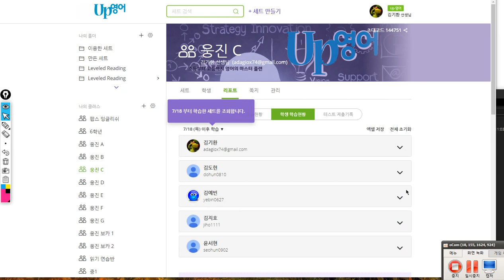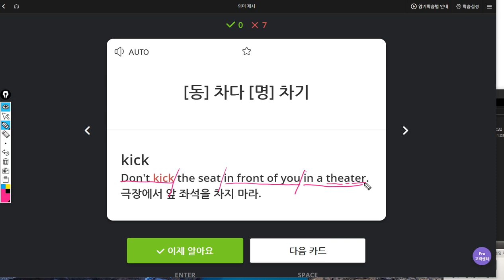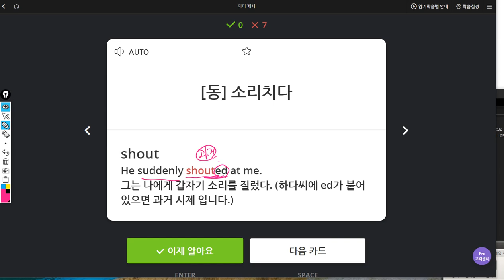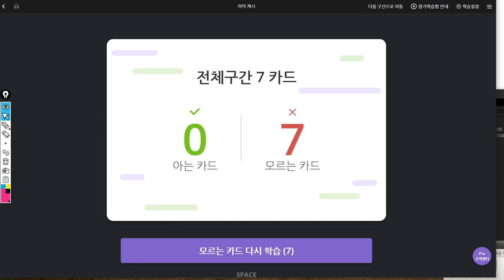윤서현 2019 07 26 일대일